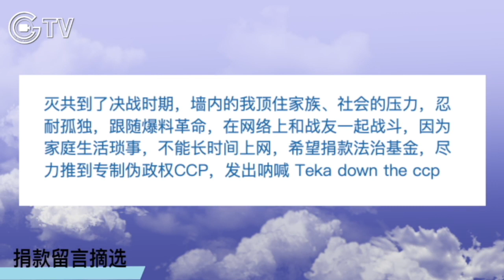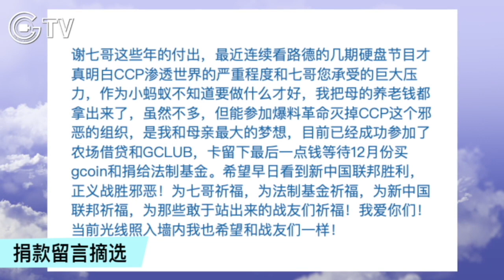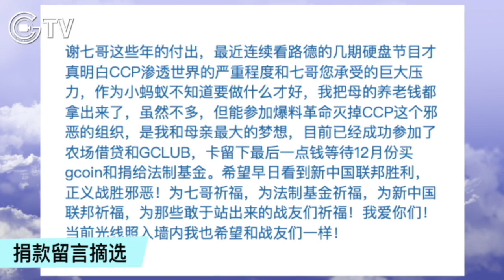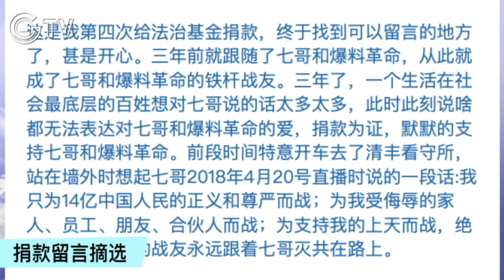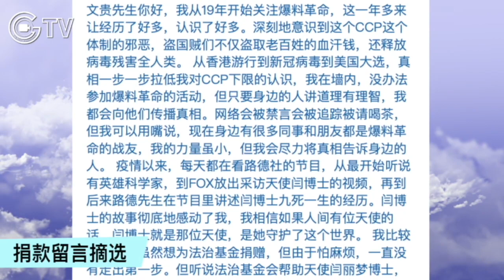2020年11月20日: 法治基金,法治社会两周年捐款留言特集 法治基金, 法治社会团队衷心感谢所有的捐款者和支持者！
November 20, 2020 Anniversary of Rule of Law Foundation and Society donors messages special
Rule of Law Foundation and Society teams thank all of our supporters and donors！